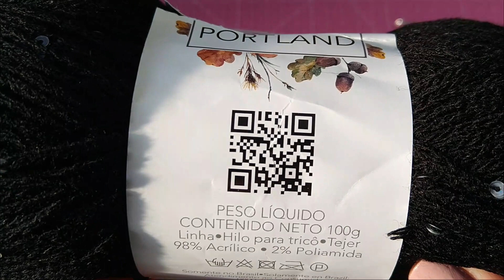PONCHO ECHARPE DE CROCHÊ PASSO A PASSO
Olá ! hoje eu trago pra vocês um poncho ou echarpe, de crochê passo a passo. Vmos aprender?

Kit Com 9 Agulhas Soft Emborrachada Para Crochê + Case Pink
Kit de Agulhas de Cabo Emborrachado para Crochê com 9 unidades

Cuidado com plágio e direitos autorais de qualquer peça do youtube, você pode reproduzir para você ou para vender, não pode copiar e publicar como criação sua.
De créditos  a quem é de dierito, veja a lei 184.
Artigo 184 do Decreto Lei nº 2.848 de 07 de Dezembro de 1940